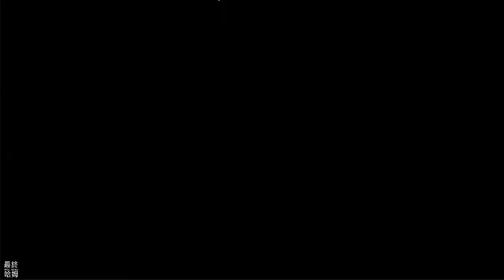《天地劫:幽城再臨》 # 125 開服 3 個月冰璃 終於 6 星 | 冰璃+封鈴笙 兩回合可以行動 5 次 | 星彩商鋪 兌換機制 |蝕之隙 兇煌篇 冰璃天賦再動測試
闊別20年，《天地劫》手游正式登場。本作是紫龍遊戲繼《夢幻模擬戰》後又一力作，以全新的技術重新演繹中文RPG歷史上的神作，為俠士完整呈現《天地劫》大世界！手游收錄原作三部曲經典名場景的同時，還將帶來全新創作的故事新篇章。

曾被譽為國產武俠巔峰的名作，系列首款手游登場！
原作中未完待續的情節也將在手游中補完。

★★★★哈姆の遊戲短評★★★★
【冰璃 6 星】
1.開服至今已經 3個半月，冰璃終於 6 星。

2.絕品英靈在沒有抽到重複的情況下，只跑山河志 4 片形外三魂。
3星→4星：60 片(30 片列星)，需要 8 天。
4星→5星：120 片，需要 30 天。
5星→6星：180片，需要 45 天。

3.當我們有了 6 星英靈之後，可以將多餘的形外三魂兌換為星之彩。
使用星之彩至星彩商鋪兌換獎勵。
卓品 1比1
極品 1比10
絕品 1比30

【蝕之隙 兇煌篇】
1.來玩一下蝕之隙 10-1 ，看看 6 星冰璃表現如何。
2.跟封鈴笙的再動技能結合，冰璃可以做到第一回合 3 次行動，第 2 回合 2次行動。
3.劍邪依舊超好用，輕鬆拿寶箱，AOE 秒殺群怪。
4.浮屠城演示冰璃+封鈴笙再次行動效果。